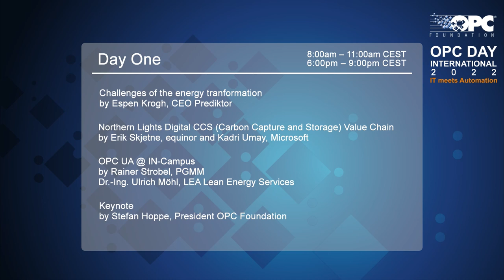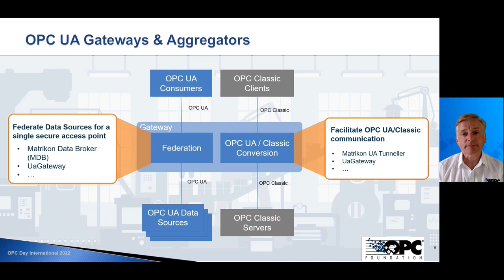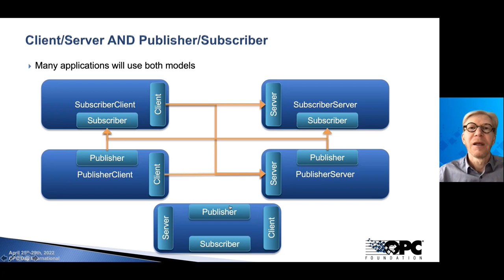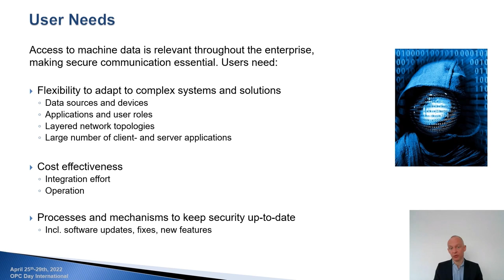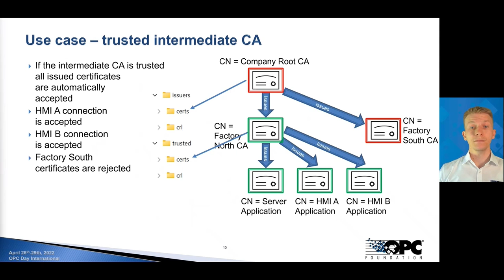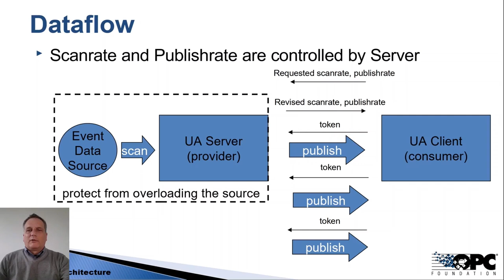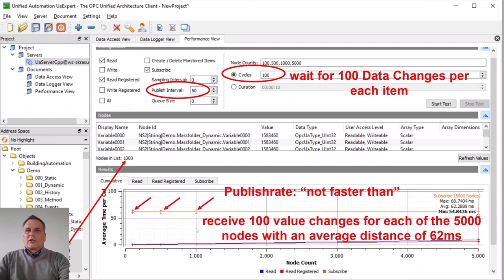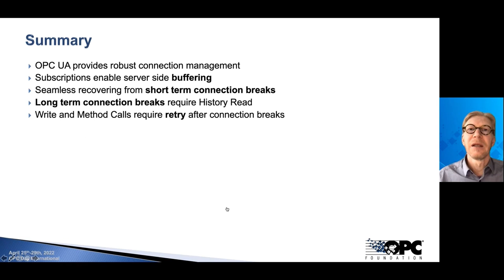Day 5 - OPC Day International 2022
Agenda

00:07:03 Migration towards a unified solution by Darek Kominek, Matrikon
In today’s IoT era, businesses need an open, secure, and sustainable way to facilitate enterprise-wide OT data access. Find out how OPC UA meets this need and what it can do for you.

00:14:20 Brownfield: Gateway/Aggregator by Darek Kominek, Matrikon
Discover how OPC UA enables companies to modernize their data infrastructures cleanly, sustainably, and cost-effectively by adopting new data components while extending the life of their existing assets.

00:22:28 IT/OT convergence with OPC UA by Jouni Aro, Prosys OPC
Enterprise-wide data connectivity is not a one-transport-fits-all environment. Discover how OPC UA’s native support for multiple transport types makes it a perfect fit for use throughout the enterprise and cloud communications.

00:31:15 OPC UA Client/Server (TCP) vs. Publisher/Subscriber (MQTT, UDP) by Jouni Aro, Prosys OPC

00:40:15 How to import an information model into my OPC UA server? by Darek Kominek, Matrikon
OPC UA-enabled software enables you to do more than just transfer data; it enables you to tailor the context of your source data by importing information models via Companion Specifications and mapping to them.

00:47:14 Alias name by Alexander Allmendinger, OPC Foundation
With an ever deeper view into the shop floor, the number of OPC UA items available across a plant or enterprise is rapidly growing. Learn how OPC UA Aliases makes finding just the right items easier.

00:53:33 Security Built In – everywhere by Christopher Anhalt, Softing
Growing dependency on automation data throughout the enterprise makes securing data communications essential. Learn how OPC UA thoroughly addresses such security requirements using multiple security mechanisms.

01:02:26 Firewall Traversal with Reverse Connect by Darek Kominek, Matrikon
A key challenge to enterprise-wide OT data sharing is how to traverse firewalls securely. Learn how OPC UA  applications solve this issue using OPC UA Reverse Connect.

01:09:32 Certificate management by Alexander Allmendinger, OPC Foundation
Security begins with ensuring that trusted components are communicating with each other. Find out how OPC UA takes care of this efficiently using certificates between components or via certificate authorities.

01:21:10 Global Discovery Server (GDS) by Jouni Aro, Prosys OPC
OPC UA is designed for scalability across the enterprise. Learn how OPC UA makes it easy to find and work with many OPC UA servers dispersed throughout the enterprise using the Global Discovery Server (GDS).

01:30:20 Scanrate vs. Publishrate by Uwe Steinkrauss, Unified Automation
OPC UA is designed to operate in diverse OT and IT environments. As such, OPC UA differentiates between data scan rates and publish rates. Find out why this matters and how it helps optimize communications.

01:43:10 Choosing Polling vs Reporting by exception by Uwe Steinkrauss, Unified Automation
To best accommodate real-world scenarios, OPC UA provides two methods for determining when an OPC UA server sends data updates to OPC UA clients. Learn the difference between polling and reporting by exception and when to use them.

01:54:33 Deadband: Reduce Traffic by Alexander Allmendinger, OPC Foundation
Learn when and how to take advantage of this function.

02:01:57 Automatic reconnection and data consistency by Jouni Aro, Prosys OPC
OPC UA applications can employ different data loss prevention mechanisims in the event of connection breaks that last for a few seconds or much longer durations. Get a quick overview of those mechanisms and when each of them is best used.

02:12:16 Outtro by Stefan Hoppe, President OPC Foundation